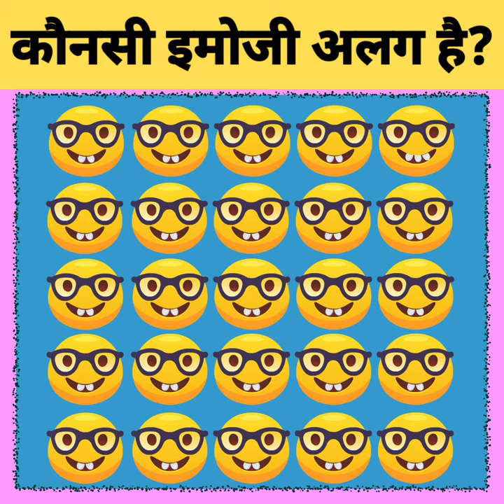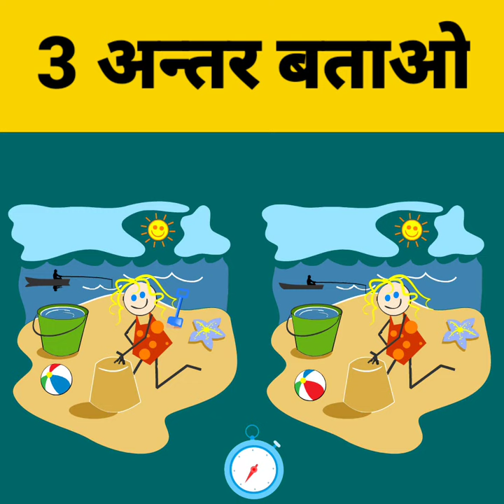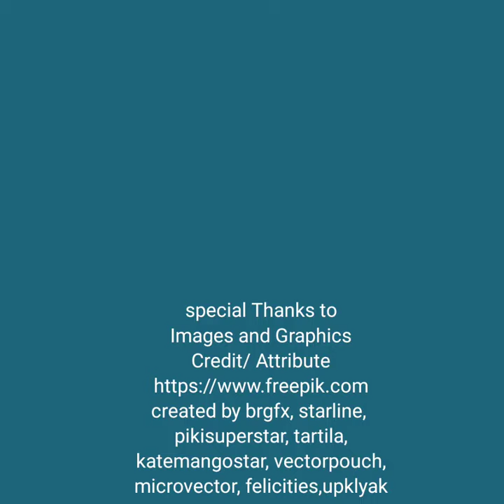कौन जिंदा बच पायेगा?, TMKOC New Episode, Tarak mehta Paheliya, Jethalal Comedy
Riddle index
0:00 Intro
0:04 Riddle
1:55 Outro

Images and Graphics
Credit/ Attribute
created by brgfx, starline, pikisuperstar, tartila, katemangostar, vectorpouch, microvector, felicities,upklyak